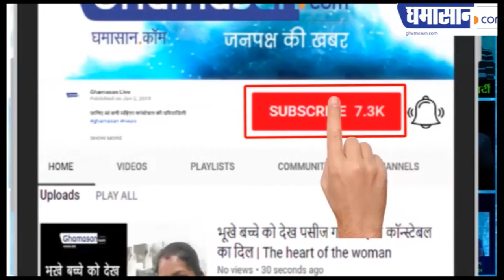Shraddha Kapoor को है गंभीर बीमारी इंटरव्यू में हुआ खुलासा | Bollywood HOT Actress | Ghamasan Live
बताया एंग्जाइटी के बारे में |

श्रद्धा कपूर बॉलिवुड की सक्सेसफुल ऐक्ट्रेसेस में से एक हैं। लेकिन यह मुकाम श्रद्धा को इतनी आसानी से नहीं मिला। एक स्टार किड होने के बावजूद उन्हें काफी संघर्ष झेलना पड़ा। यह संघर्ष मानसिक तौर पर था। क्या आप जानते हैं कि श्रद्धा पिछले कई सालों से एक डिसऑर्डर से पीड़ित हैं?